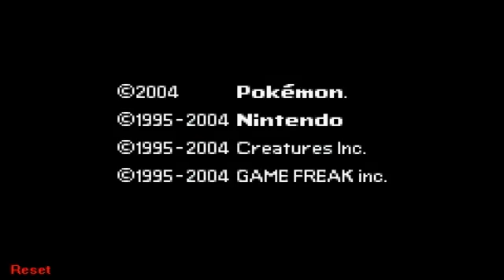Pkmn Fire Red Omega [Part 100]: End of Chronum Tower